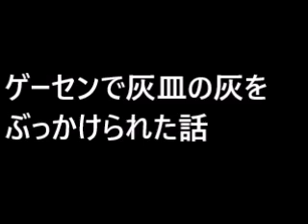ゲーセンで灰皿の灰をぶっかけられた話